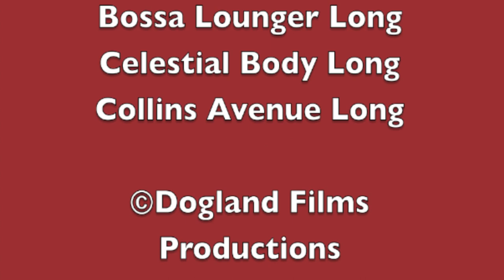Simontive 6 Episode 44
Simon and Yi decide on a transfer of land due to losing a tank race. Will this be a bad idea later?